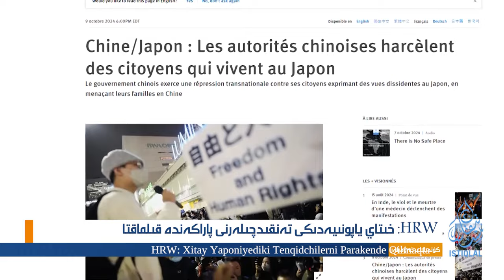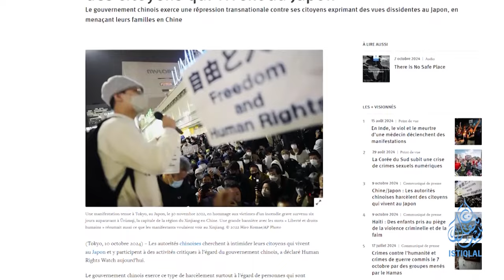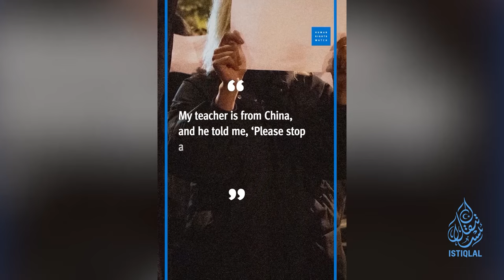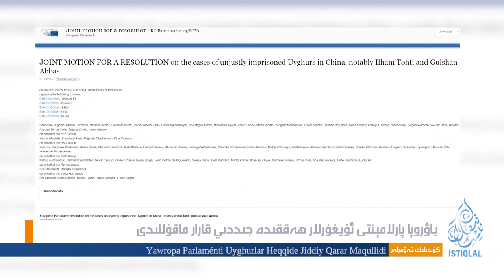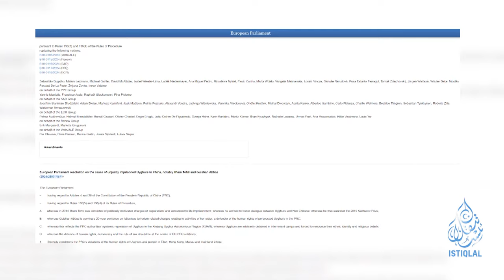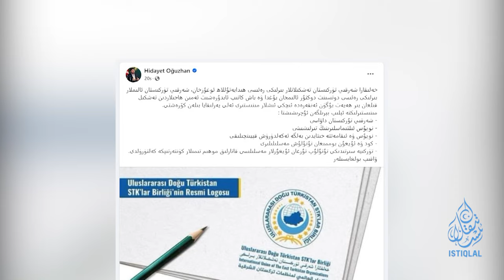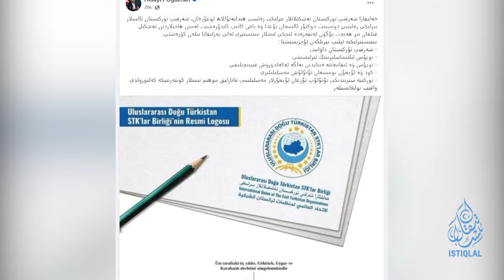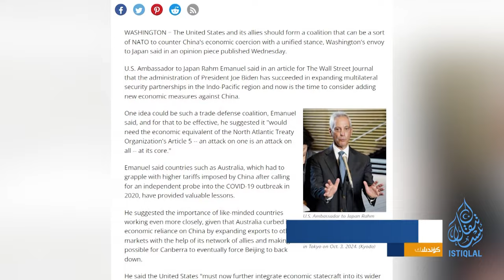ئىستىقلال كۈندىلىك خەۋەرلىرى |2024.10.11| ئۇيغۇرلار ھەققىدە جىددىي قارار ماقۇللاندى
ISTIQLAL KÜNDILIK XEWERLIRI |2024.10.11| UYGHURLAR HEQQIDE JIDDIY QARAR MAQULLANDI